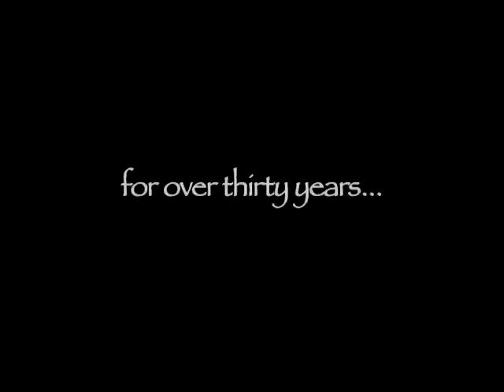Yes Bay Lodge Company Film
Yes Bay Lodge lies in the heart of the Tongass National Rainforest -- 50 miles north of Ketchikan, Alaska. This is the current company video -- written, directed and produced by Mark Titus of August Island Pictures.